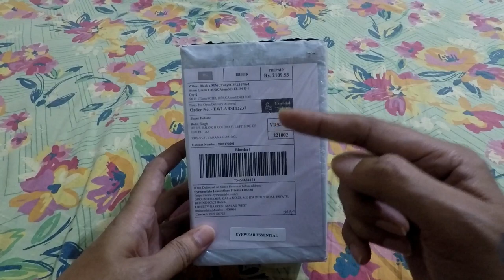CORONA KAAL ME ONLINE SHOPPING II EYEWEARLABS II ATOM GREEN II WILCOX BLACK II CANON LENS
Mic Adapter

Camera Case